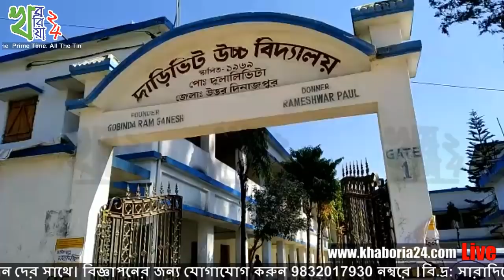খবরিয়া ২৪ এর স্পিড নিউজ - ১১ ডিসেম্বর ২০১৮